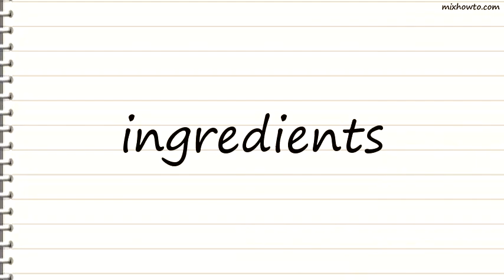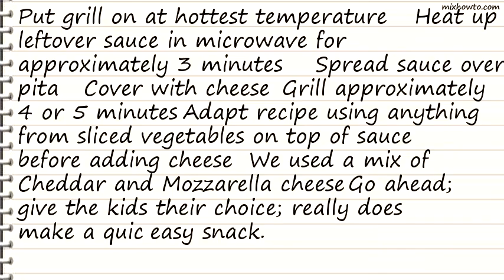Recipe Minute Pita Pizza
INGREDIENTS:
●8 pita breads
●1 cup bolognese sauce (leftover)
●1 cup cheese , grated